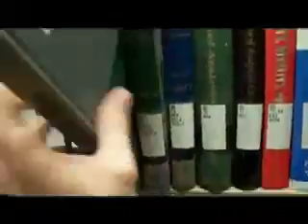one more thing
working and stuff